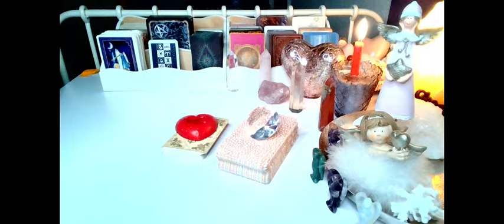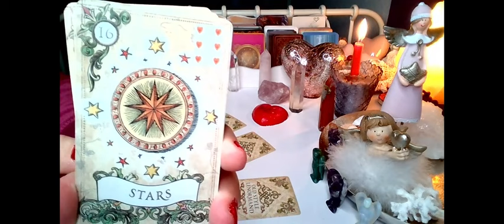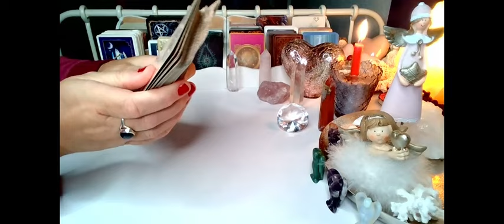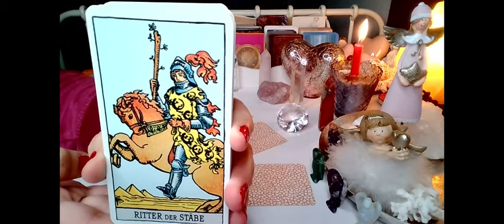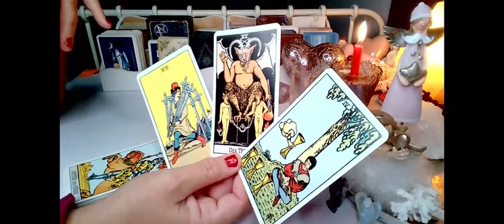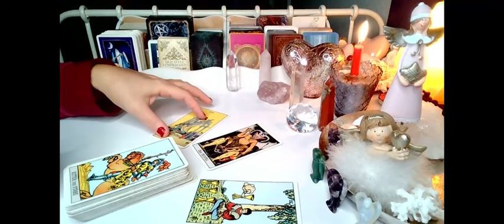SIE SPOTKACIE (wybierz grupe)❤️LENOMOR +TAROT 2023❤️